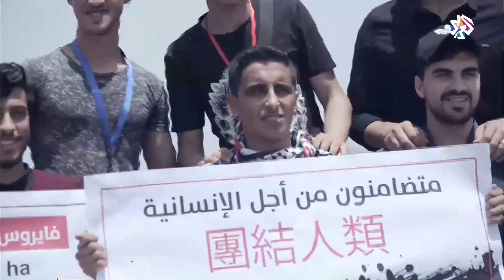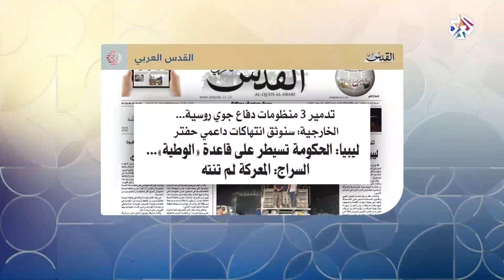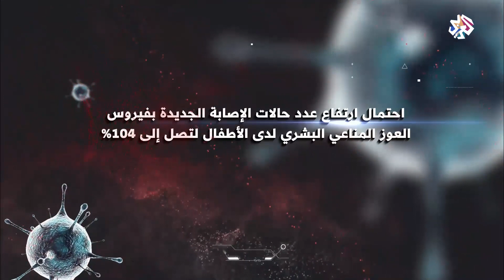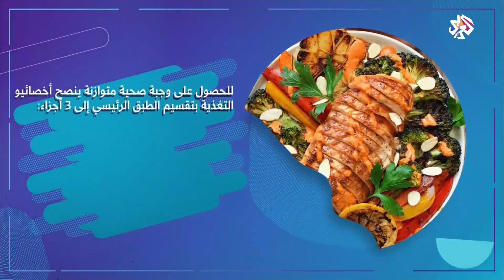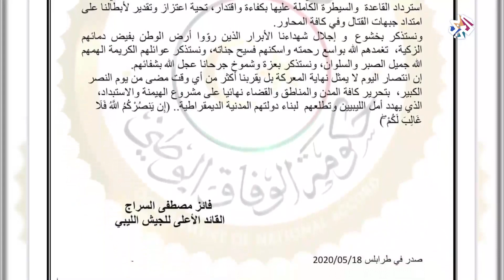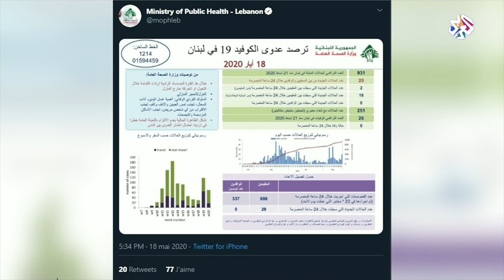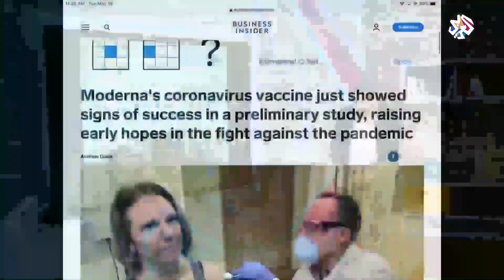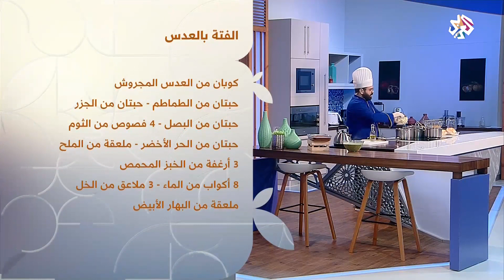صباح النور | 19-05-2020 | الحلقة كاملة